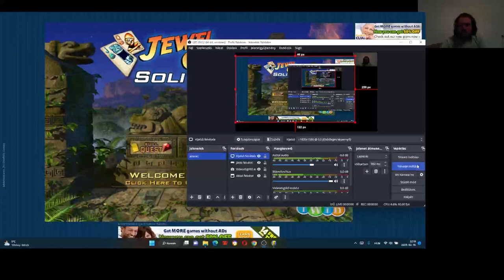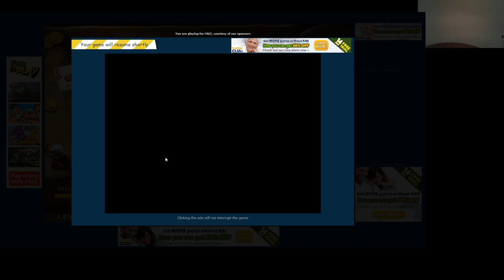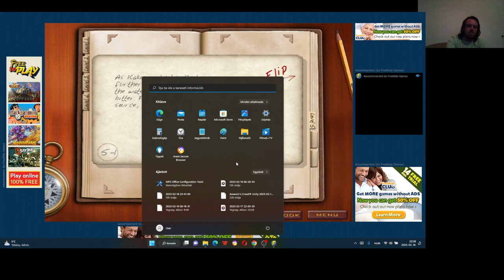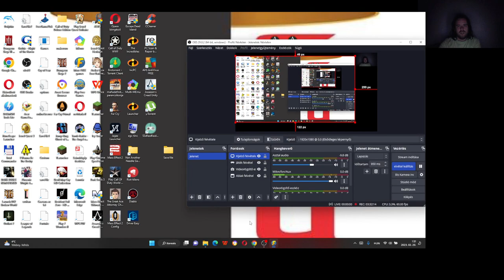Jewel Quest Solitaire Expert: Gold Book 1 level 5 1-4